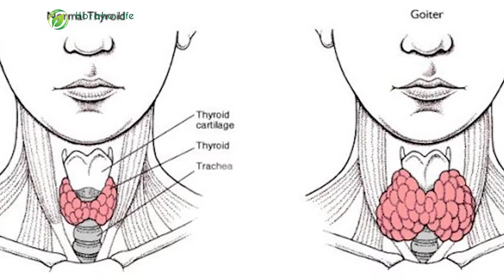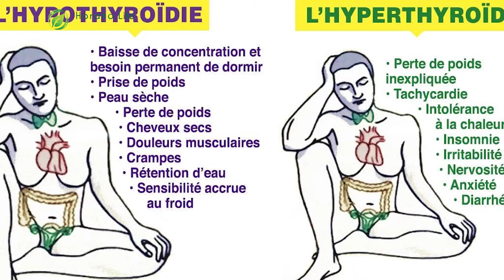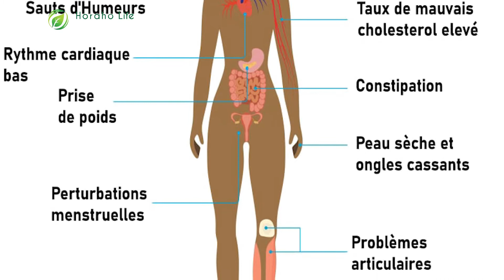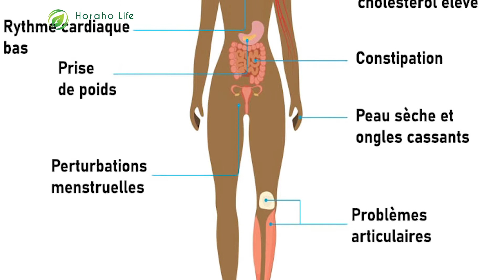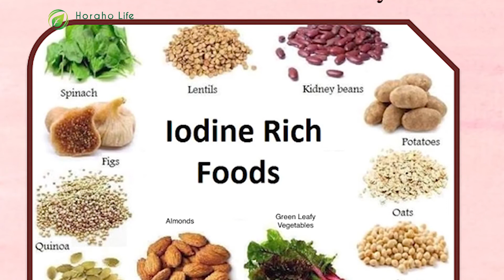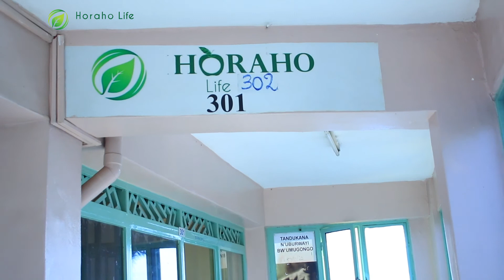UMWINGO ;uburwayi bushobora kwibasira abantu bitewe no kubura zimwe mu ntungamubiri.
Kurwara umwingo ni bumwe mu burayi buhangayikisha abatari bake;dore ko bukunze kwibasira  abagore kuruta abagabo.
Ni indwara irangwa no kubyimba  mu muhogo bigahungabanya imikorere y'umubiri muri rusange harimo:gucika intege,umunaniro ukabije,gusa nabi,ubukonje cyangwa ubushyuhe bukabije,gukanura amaso,...